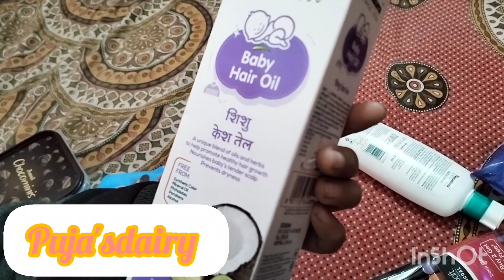আজ আর রান্না করলামনা,বাড়ির সব গুছিয়ে বাগিয়ে মার কাছে গেলাম।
আমার প্রিয় viewer's পুরো ব্লগ টা দেখো। অনেক কষ্ট করে vlog বানায় শুধু তোমাদের জন্য।আশা করছি তোমাদের খুব ভালো লাগবে।

আমার প্রিয় viewer's আজকের daily vlog কেমন লাগলো, অবশ্যই comment এ জানিও। প্রতিদিন তোমাদের জন্যে কিছু নতুনত্ব করার চেষ্টা করি। এই ভাবে আমার চ্যানেলের পাশে থেকো আর তোমাদের ভালোবাসা দিয়ে যেও।
তোমাদের কমেন্ট লাইক এর অপেক্ষায় থাকবো।

bengalivlog
dailyvlog
viralvlogs
banglavlog
simplehousewifevlog
pujasdairy
dailymorningbengalivlog
dailybengalivlog
dailyroutine